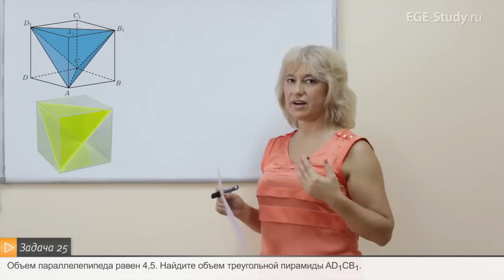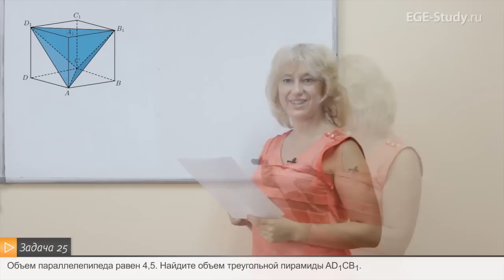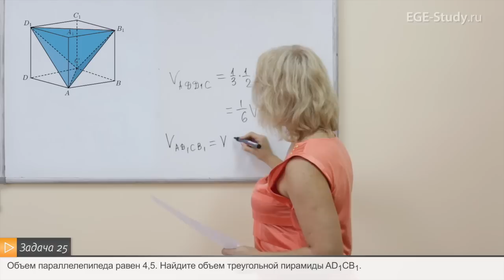ЕГЭ математика. Вычисление объема тела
⭐Доступ на годовой курс СЕКРЕТНЫЙ КАНАЛ АННЫ МАЛКОВОЙ - ЕГЭ математика. Вычисление объема тела.

0:04 - объем 4х угольной пирамиды
0:22 - нахождение объема пирамиды
1:01 - формула определения объема

Задача: объем параллелепипеда равен 4,5, найдите объем прямоугольной пирамиды, которая вписана в параллелепипед. Причем, вписана она довольно сложным образом, поэтому, очевидно, что нам не стоит искать ее объем напрямую через произведение площади основания на высоту. Намного проще рассмотреть объем этой пирамиды, как разность объемов параллелепипеда и маленьких частей, которые от него отрезали пирамидой. Следует внимательно рассмотреть отрезанные фигурки. Осталось только найти объем всех пирамидок, которые отрезало вписанной в параллелепипед фигурой. Давайте вспомним, наверное, уже была похожая задача, когда мы искали часть объема параллелепипеда. Вычисляем объем каждой пирамидки. Получив суммарный объем отрезанных фигур, от общего объема, мы можем вычислить и объем искомой прямоугольной пирамиды, который будет равен разности объема всего параллелепипеда и суммарного объема отрезанных фигур.

– ЕГЭ. Как ПРАВИЛЬНО строить чертежи по стереометрии.
- ЕГЭ математика. Степени и корни.